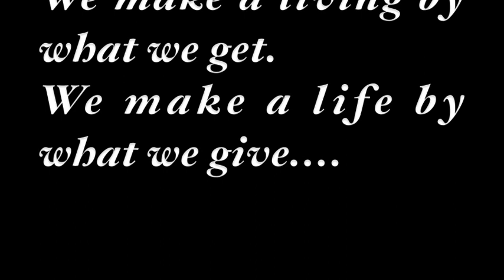John Crosbie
Remembering John Crosbie - b.1924 d.2013